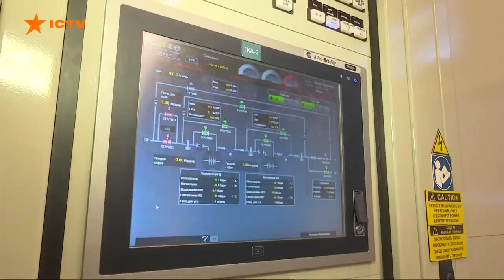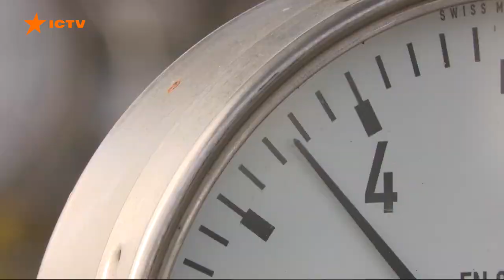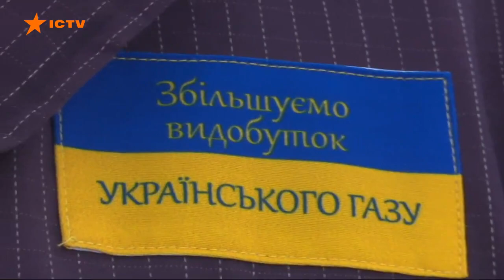Як наші газовики продовжують видобувати газ в умовах війни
Україна може і буде забезпечувати себе газом власного видобутку.

Голова правління Олексій Чернишов поставив амбітну мету перед компанією – вже в цьому році збільшити власний видобуток блакитного палива на 1 млрд кубометрів.

Сьогодні попри повномасштабну війну, масовані атаки на українську енергетичну інфраструктуру та постійні перебої зі світлом, наші сміливі газовики продовжують видобувати український газ. І що важливо, нарощувати темпи та об’єми видобутку навіть у таких непростих умовах.

Як їм це вдається, дивіться у новому сюжеті ICTV.